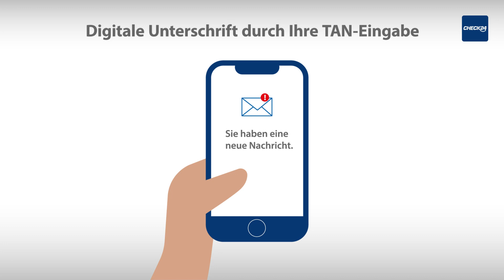CHECK24 erklärt: Die digitale Unterschrift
Einen Kreditvertrag mit einer Bank können Sie heute ganz einfach auf Ihrem Smartphone oder Computer unterschreiben. So sparen Sie sich unnötigen Papierkram und Ihr Kredit wird Ihnen noch schneller ausgezahlt. Im Video erklärt CHECK24 in einer Minute, wie die digitale Unterschrift genau funktioniert und warum Sie dafür weder einen Stift noch einen Drucker brauchen:

0:01 – Was ist die digitale Unterschrift?
0:10 – Was benötige ich dafür?
0:20 – Wie unterschreibe ich digital?
0:42 – Wie schicke ich den unterschriebenen Kreditvertrag an die Bank?